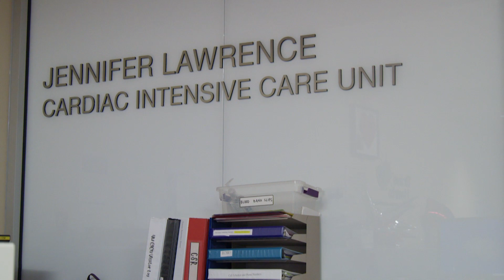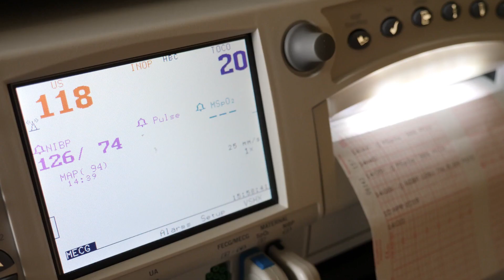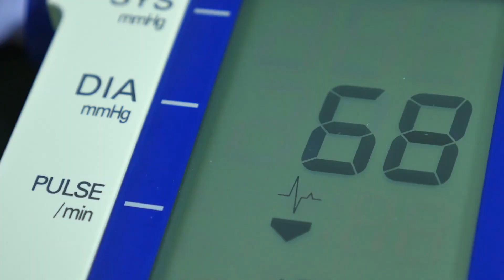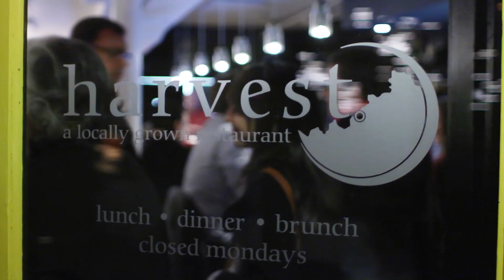Pediatric Cardiology Fellowship Program Overview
Learn about the pediatric cardiology fellowship program at the University of Louisville School of Medicine and Norton Children's.